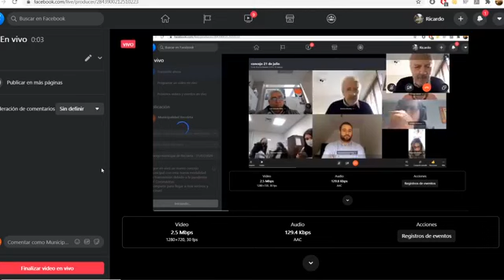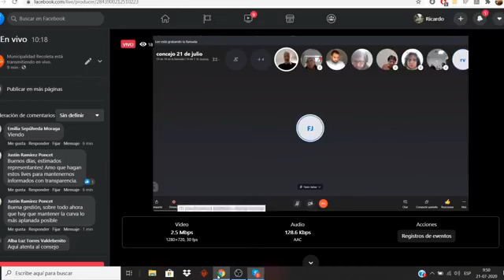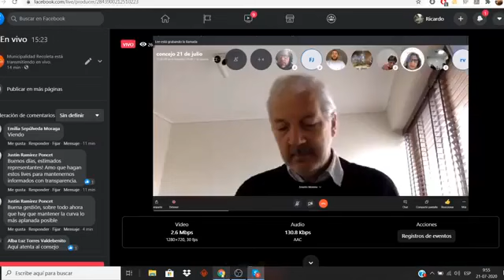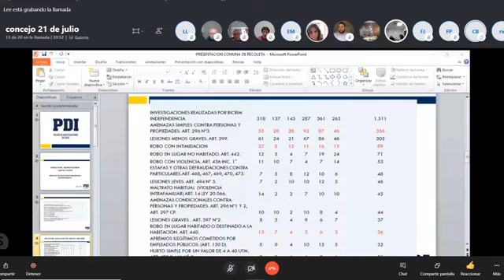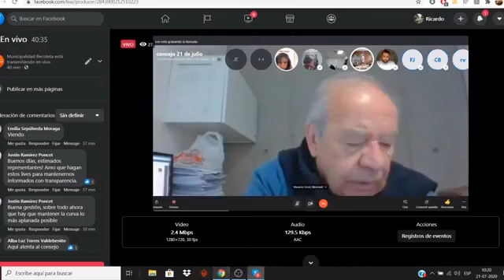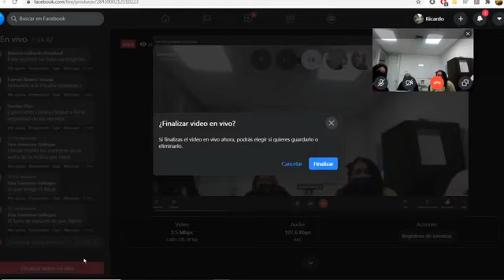Concejo municipal de Recoleta - 21/07/2020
Recoleta al Día TV: Sigue en vivo un nuevo concejo municipal con esta nueva modalidad de transmisión debido a la pandemia del Coronavirus.
¡Comparte para llegar a más vecinos y vecinas!